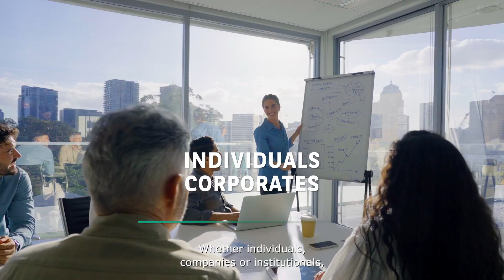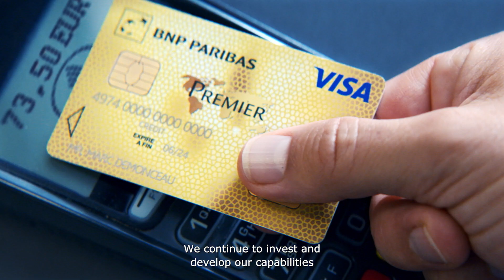Discover BNP Paribas through our institutional film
Discover BNP Paribas Group, the top bank in the European Union and a company at the service of its clients, the economy and the society, and its strategic plan GTS 2025, built on three ambitions: Growth, Technology, Sustainability.